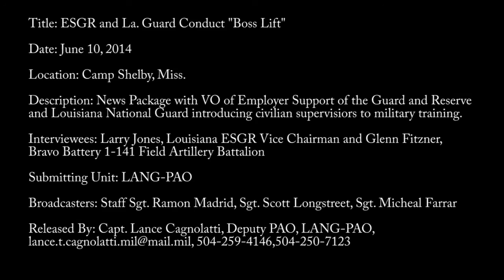ESGR and Louisiana National Guard Conduct Boss Lift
A great video from Louisiana National Guard on the Louisiana ESGR Bosslift to Camp Shelby. Larry Jones, LA ESGR Vice Chair talks about the benefits of employers participating in the event and 1Lt. Glenn Fitzner, Bravo Battery 1-141 Field Artillery Battalion expresses pride in being able to show employers what Guardsmen and Reservists do when they're at their "other" job.

Employer support is critical to our Nation's defense. On an ESGR Bosslift, employers are transported, via military vehicle, aircraft or vessel, to military facilities where they observe Guard and Reserve members on duty.

Location: Camp Shelby, Miss.
Description: News Package with VO of Employer Support of the Guard and Reserve and Louisiana National Guard introducing civilian supervisors to military training.
Submitting Unit: LANG-PAO
Broadcasters: Staff Sgt. Ramon Madrid, Sgt. Scott Longstreet, Sgt. Micheal Farrar